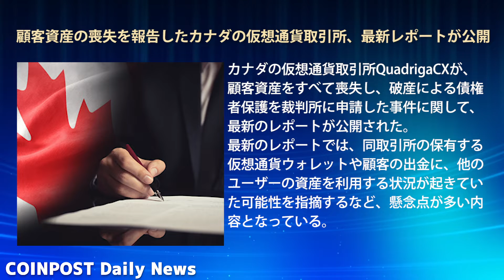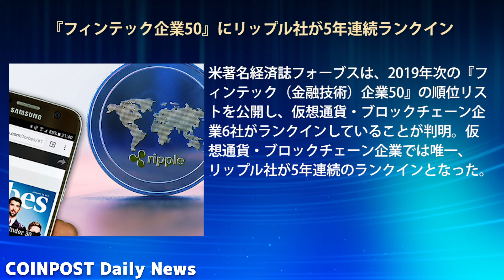仮想通貨・ビットコイン（BTC）ニュース「米フォーブス誌の『フィンテック企業50』にリップル(Ripple)社は5年連続に」他（2019/02/05）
忙しいあなたのために今日の出来事を1分でお届け！
CoinPost編集部がPick Upした重要ニュースを動画にて配信します！

・LINE@で最新ニュースをお届け！

160億円の顧客資産の喪失を報告したカナダの仮想通貨取引所、出口詐欺を指摘する最新レポートが公開

米フェイスブック初、仮想通貨決済の促進を図るブロックチェーン企業を買収

米クラーケン、ビットコインやXRPなど主要5通貨の先物取引を開始｜英先物企業買収を約110億円で買収し実現

米フォーブス誌の『フィンテック企業50』にリップル(Ripple)社は5年連続に

ビットコインの非中央集権化に追い風　仮想通貨採掘大手Bitmainのハッシュシェアが16ヶ月最低値に下落